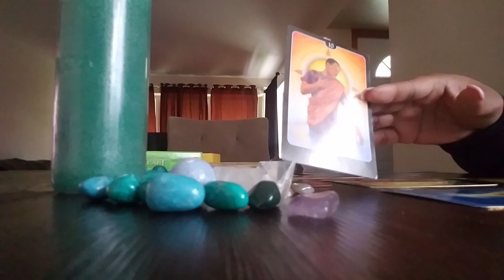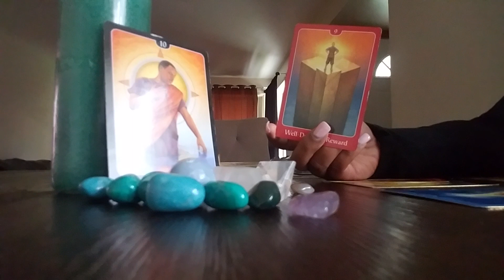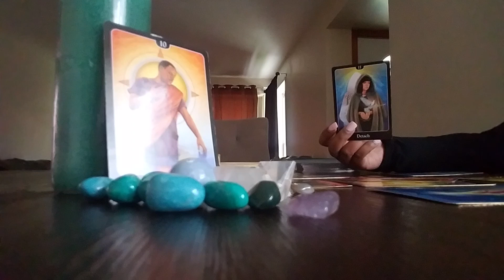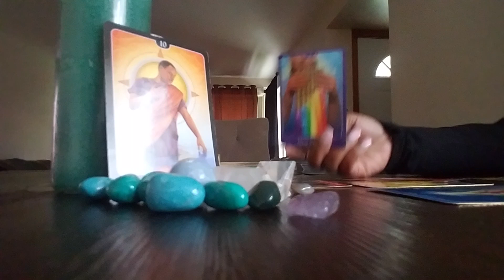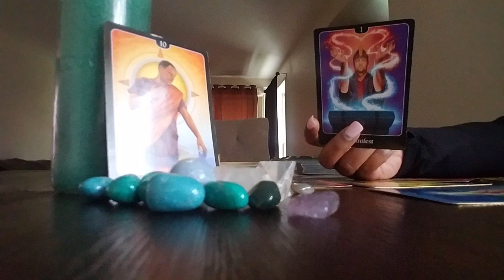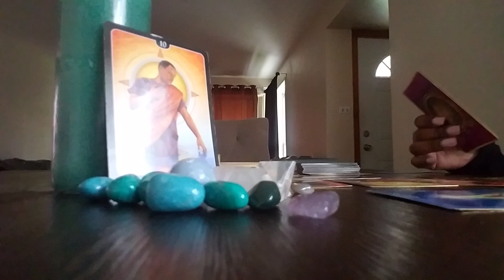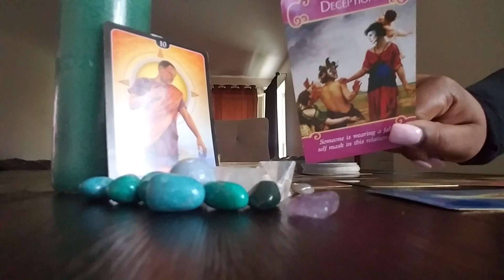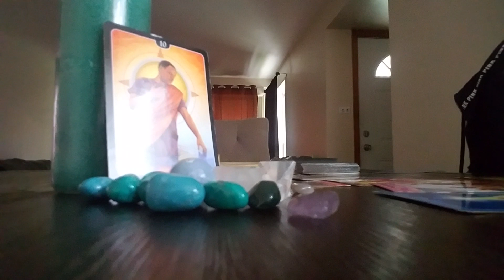LEO OCTOBER 2016 LOVE READING. Now I know